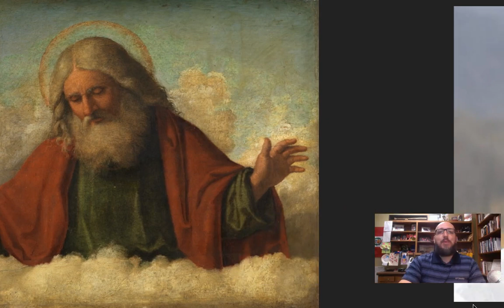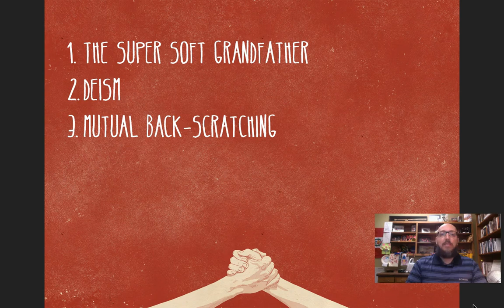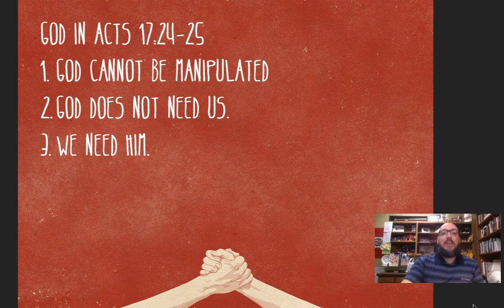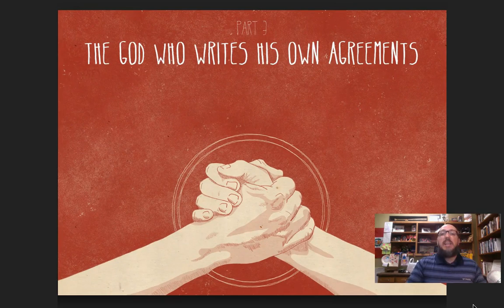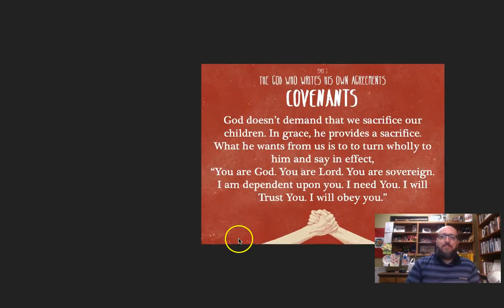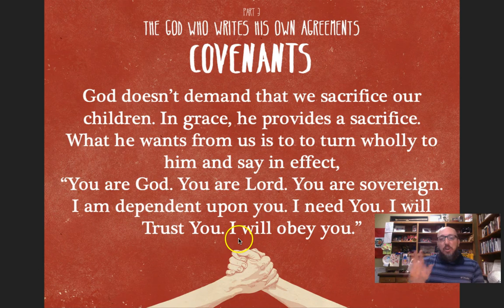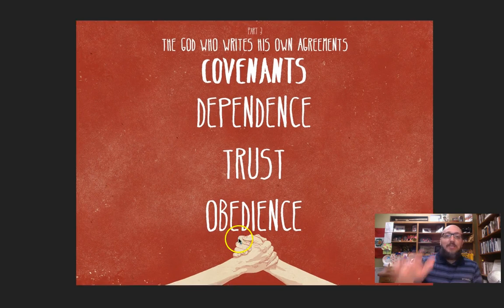Stantonville Bible Study, May 22nd--The Story Part 3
This is a short Bible study guide to help you study through Scripture. Perhaps you could use this on a Wednesday evening or Sunday morning since our regular Bible classes are not meeting. Or, feel free to use it anytime!
We are using D.A. Carson's The God Who is There as a guide for this study.